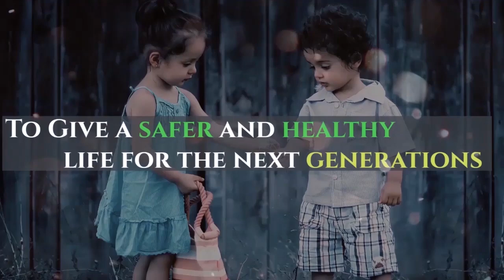Mahendra Treo Zor Electric 3 Wheeler Auto Launch in India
Mahendra Treo Zor Electric 3 Wheeler Auto Loader Launch in India